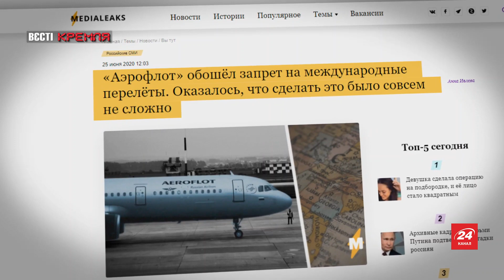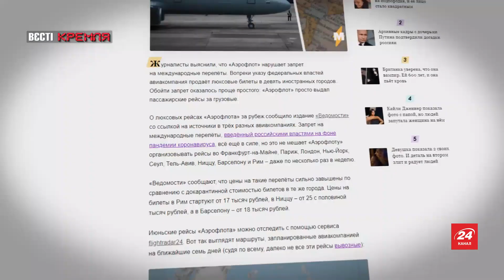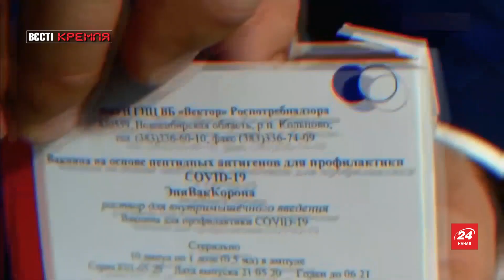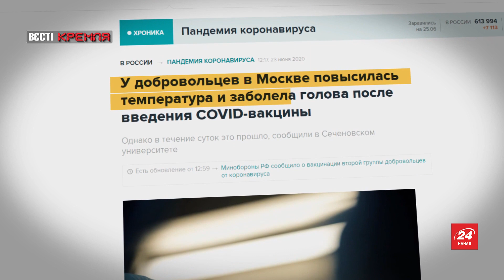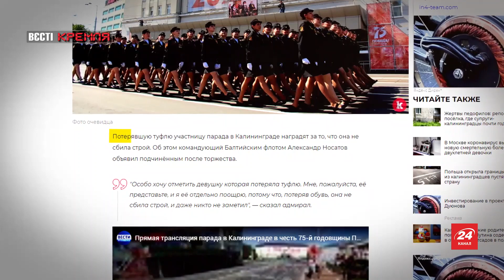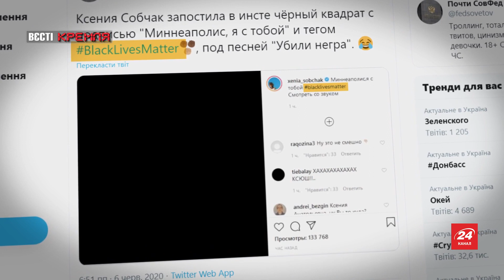"Расизм" від Собчак, Ковідне повстання, Вєсті Кремля, 25 червня 2020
У випуску "Вєсті Кремля" за 25 червня – Собчак підозрюють у расизмі. Є лише одне пояснення цього скандалу - у Путіна попереду багато виборів. Там йому знадобиться така, що п'є багато, розпещена, а тепер ще й расистка. У Росії вакцину від COVID-19 випробовують на військових. Є ймовірність, що вони скоро стануть зомбі.